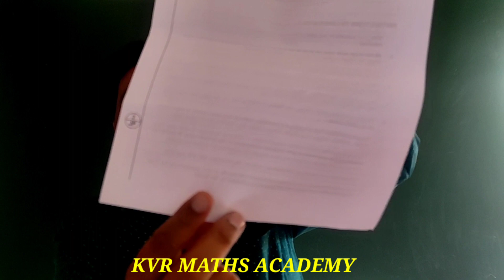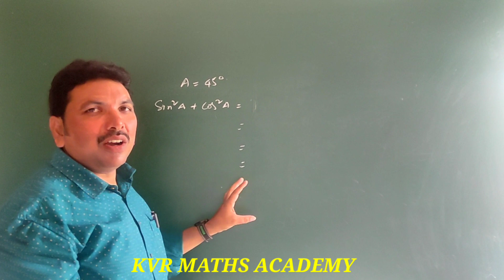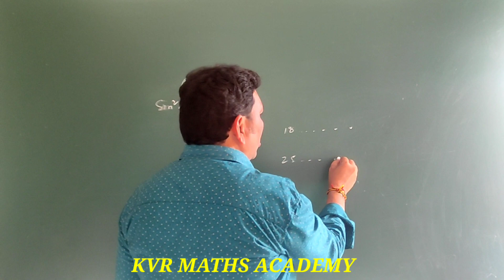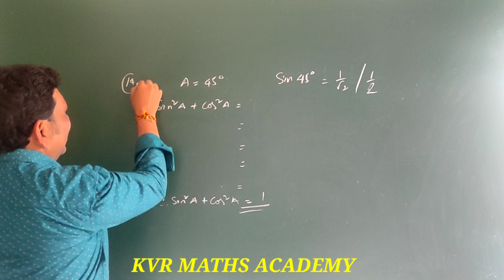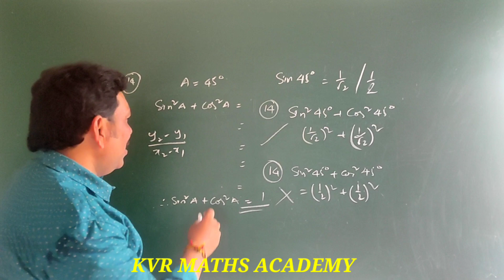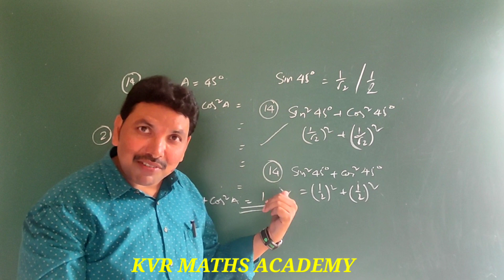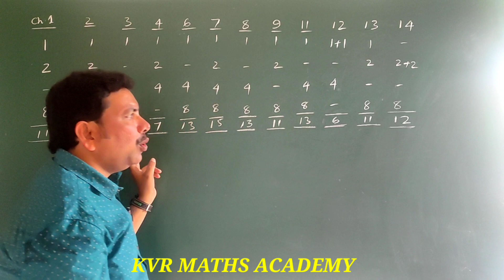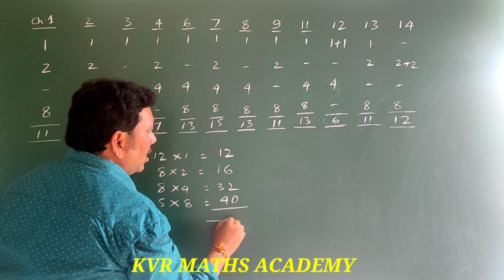CLASS 10/MATHS BLUE PRINT/PAPER PRESENTATION